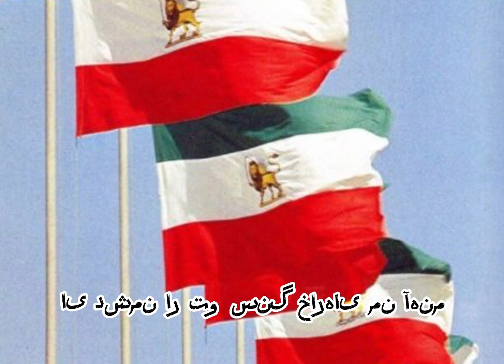Ey Iran (original version)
The music was composed by Ruhollâh Xâleqi, and the lyrics were written by Hossein Gol-e-Golâb.

Thanks not to ban this vidéo YouTube, I wrote who was the writer ✍️